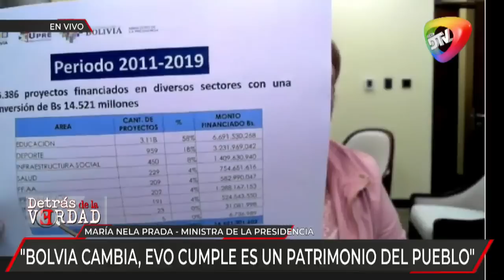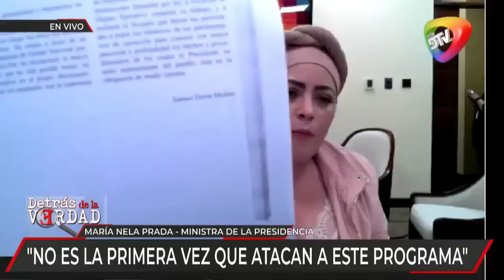Gobierno defiende programa "Bolivia cambia, Evo cumple" y llama a las alcaldías a asumir su respons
Gobierno defiende programa "Bolivia cambia, Evo cumple" y llama a las alcaldías a asumir su responsabilidad en las obras

La ministra de la Presidencia, María Nela Prada, defendió el programa "Bolivia Cambia, Evo Cumple" y advirtió que las alcaldías también son responsables de las obras, al igual que las empresas ejecutoras.

"Es un programa que transforma la vida, que cambia la vida de la población, un programa que ha cumplido y sigue cumpliendo (…) cambio la vida de la población (…) está transformando la calidad de vida de gran parte de nuestra población", dijo.

Incluso, remarcó que los municipios también son responsables de las obras que se dejaron inconclusas.

Así mismo sostuvo que el reportaje realizado es incompleto y sesgado con una intensión política, porque además no se trata de un primer ataque y observación a este programa ya que en la gestión 2013 también se habría observado el programa.